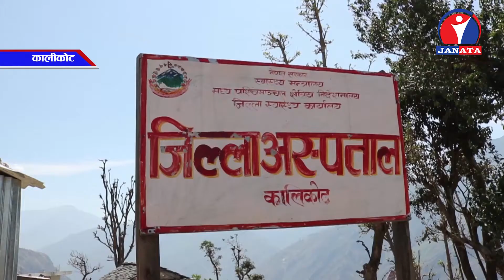जिल्ला अस्पताल कालिकोटमा शल्यक्रिया सेवा अवरुद्ध हुँदा बिरामीहरु समस्यामा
जिल्ला अस्पताल कालिकोटमा शल्यक्रिया सेवा अवरुद्ध हुँदा बिरामीहरु समस्यामा परेका छन् । शल्यक्रियाका लागि एनेस्थेसियोलोजिस्ट चिकित्सकको अभावका कारण सेवा प्रभावित भएको हो ।
शल्यक्रिया सेवा प्रभावित भएपछि सुत्केरी हुन नसकेका गर्भवती, एपेन्डिसाइटीस, हर्निया, हाइड्रोसिललगायतका बिरामीलाई जिल्ला बाहिरका अन्य अस्पताल रिफर गर्ने गरिएको छ । एनेस्थेसियोलोजिस्ट चिकित्सक मंसिरदेखि अन्यत्र सरुवा हँुदा जिल्ला अस्पतालको अप्रेसन सेवा ठप्प भएको हो ।
यसअघि विरामीको उपचार जिल्लामा नै हुने गरेपनि रिक्त पद पूर्ति नहुँदा  सेवाग्राही मर्कामा परेको छन् ।
जिल्ला अस्पतालमा २ जनाको दरवन्दी रहेपनि २०६१ सालदेखि मेडिकल सुपरिटेन्डेट नभएकाले मेडिकल अधिकृतका भरमा अस्पताल सञ्चालनमा थियो । तर, मेडिकल अधिकृतको टेकु अस्पतालमा काज सरुवा भएपछि अप्रेसन सेवा ठप्प भएको छ ।